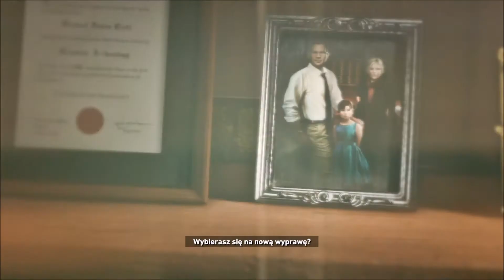Zagrajmy w Rise of the Tomb Raider (Na ślepo) cz.3 "W dziczy"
Razem z Larą Croft wyruszamy na poszukiwanie grobowca Proroka.